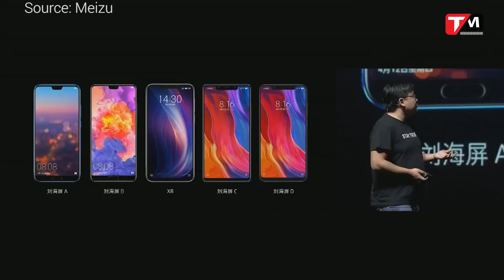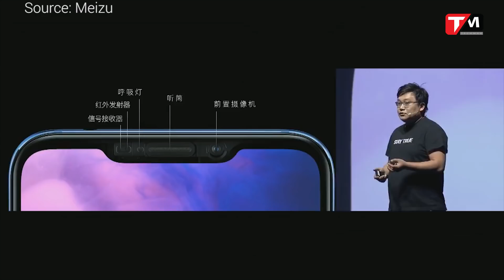Smartphone 5 triệu mà cấu hình khủng, vỏ gốm, camera kép,...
Smartphone hơn 5 triệu, Snapdragon 710, mặt lưng gốm có camera kép
Nhắc đến smartphone giá rẻ nhưng cấu hình cao thì ở thị trường xách tay Việt Nam ngoài Xiaomi thì chắc chắn là Meizu. Nếu như bạn không tin thì mình có một dẫn chứng cho các bạn đây. Đó chính là chiếc điện thoại Meizu X8 vừa được ra mắt cách đây không lâu. Vậy thì chiếc điện thoại này mạnh và rẻ đến cỡ nào?